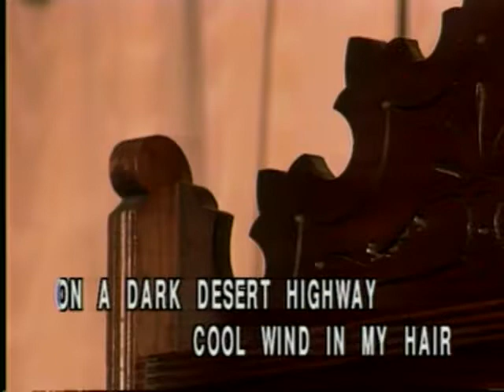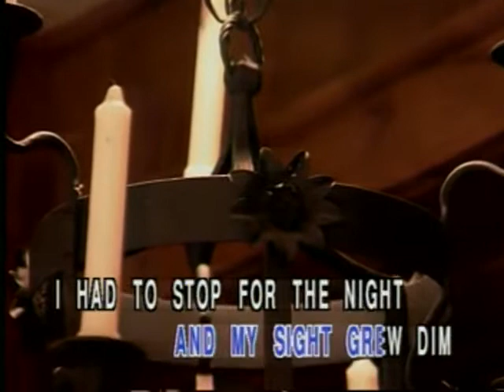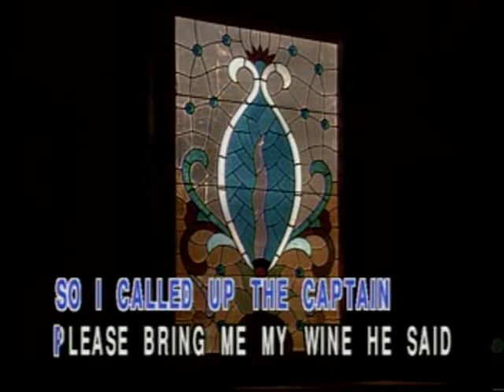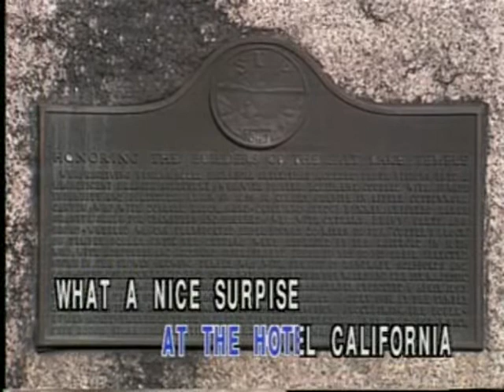Hotel California - Video Karaoke (CMP)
Title: Hotel California
As popularized by: Eagles
Writer: Don Felder, Don Henley, Glenn Frey
Publisher: Red Cloud Music / Warner Bros. Music
Year: 1977

Video material copyright by CMP Laser International Pte. Ltd.